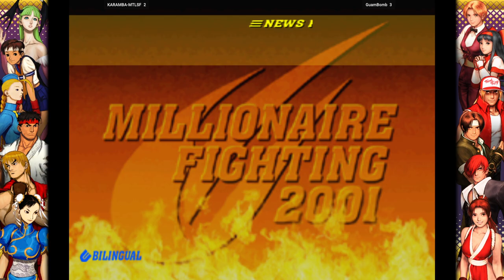Capcom Vs. SNK 2 - KARAMBA-MTLSF FT5 GuamBomb 🇨🇦🇺🇸